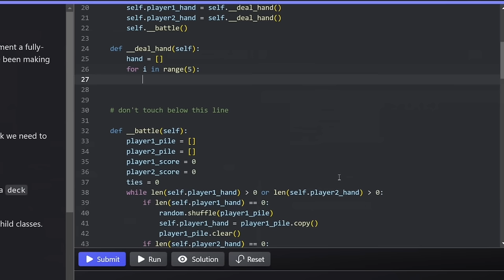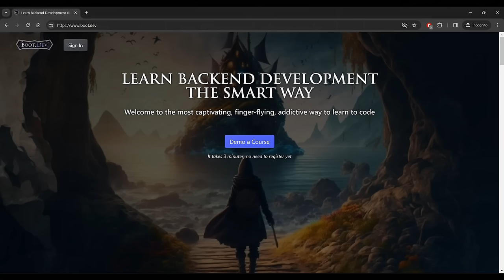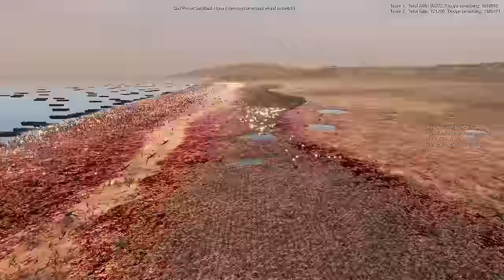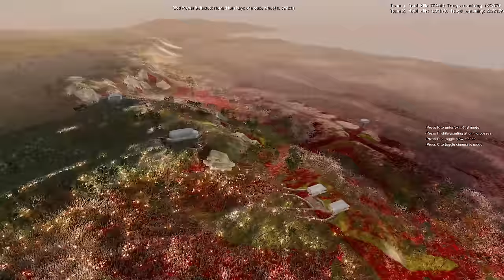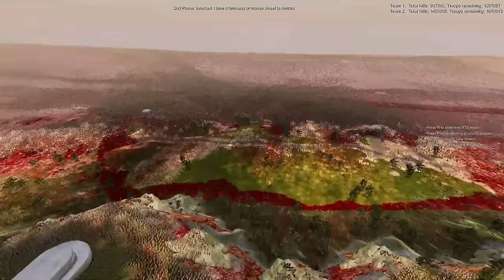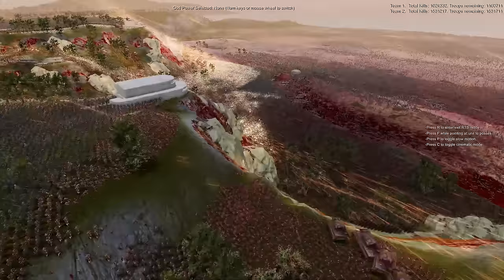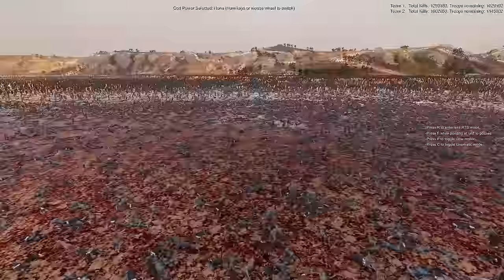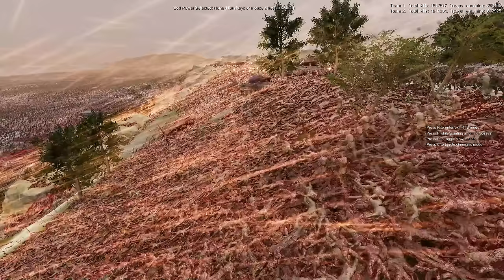All WW2 Armies D-DAY vs 5 MILLION Every MODERN Army! UEBS 2: Ultimate Epic Battle Simulator 2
Every WW2 Army Hold Beach VS 5,000,000 MODERN Armies! - UEBS 2: Ultimate Epic Battle Simulator 2

Every World War 2 Army including the German Army, Soviet Union Army, Japanese Army, and US Army is currently holding the D-Day Omaha Beach Defense VS 5 Million of ALL Modern Armies of Earth including Russian Army, US Army, German Army, UN Army, Brazil Army, and more that are landing on the beach invasion against the WW2 Army Beach Defense.